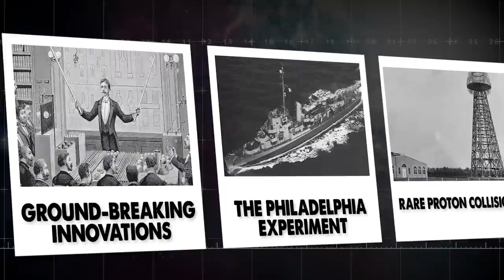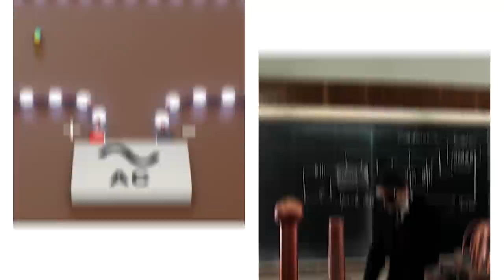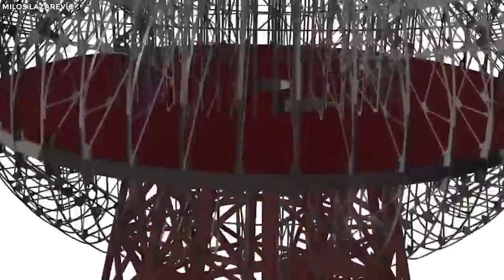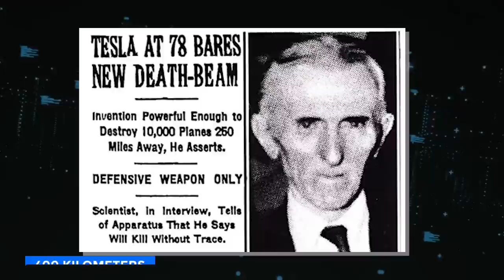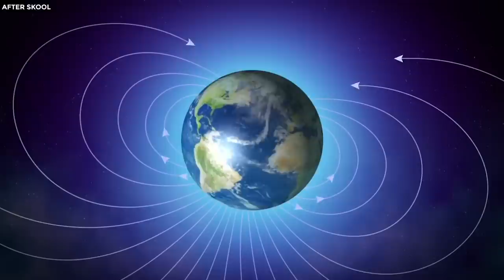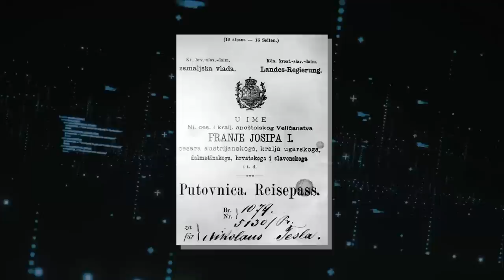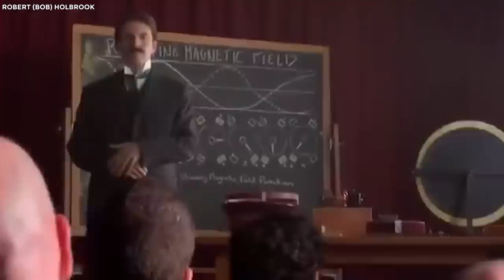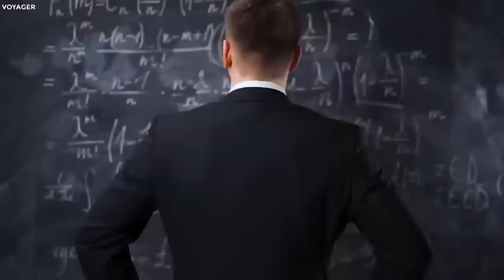Nikola Tesla Breaks Silence Before His Death And Reveals TERRIFYING Secret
Nikola Tesla’s Life, Revelations, , Mysteries, And Conspiracy Theories. The legendary Nikola Tesla, a name synonymous with pioneering innovation, was far more than just the inventor of the induction motor and wireless systems, holding over three patents to his name. Tesla's brilliance went beyond what many realized. However, despite his illustrious contributions, the final years of his life remain shrouded in mystery. Whispers of unpublished discoveries, guarded secrets, and unconventional theories make Tesla's later years a captivating subject to explore. Join us, as we dive into the enigmas, alleged conspiracies, and revelations from the iconic scientist during this fascinating yet obscure period of his life.